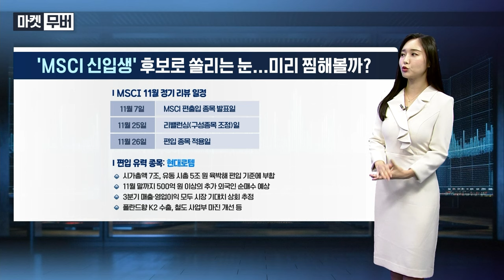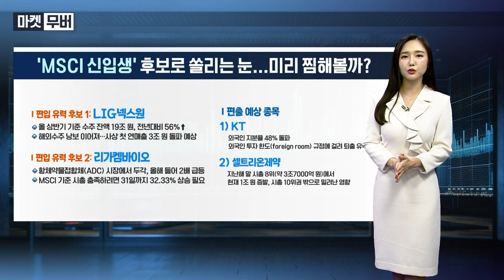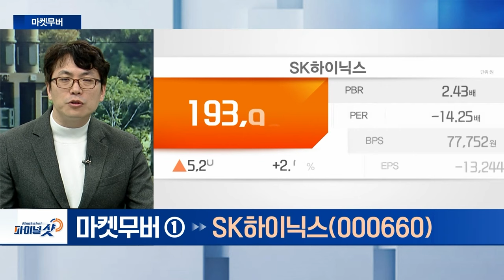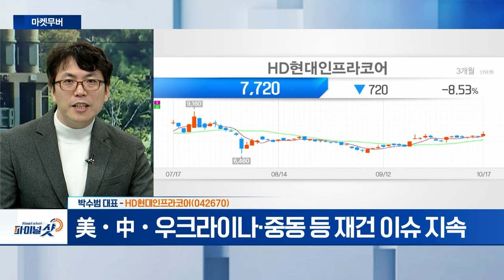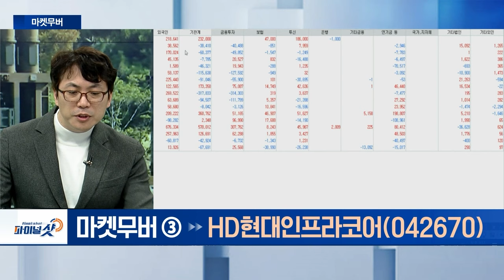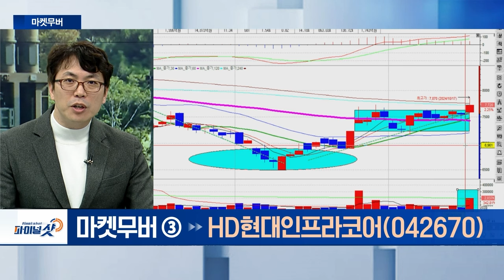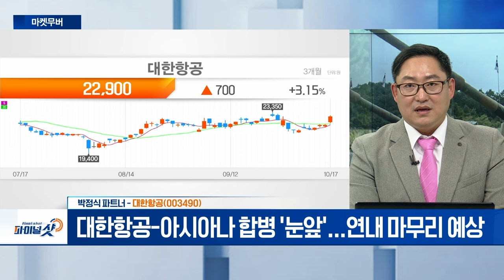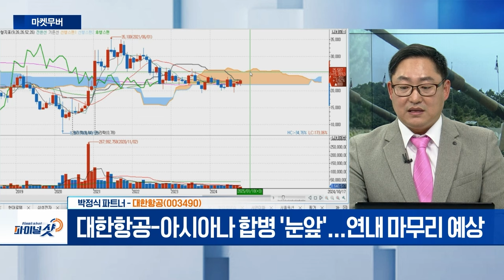SK하이닉스, 비츠로테크, HD현대인프라코어, 대한항공 | Final Shot (20241017)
- 엔비디아‧마이크론 주가 상승 추세
- HBM 수율 80% 독보적... ‘HBM4 선두주자 될 것’

비츠로테크(042370)
- 비츠로셀‧비츠로이엠·비츠로이에스 등 자회사 보유
- 전기제어장치 개발‧제조‧판매 업체
- 데이터센터 구동 위한 에너지원... 소형원전(SMR) 부각

- 美‧中‧우크라이나·중동 등 재건 이슈 지속
- 9월 중순부터 외국인 매수세 지속

- 한진그룹 계열로 국내 최대 항공운송회사
- 2013년 투자 사업 부문 인적분할 통해 한진칼 설립
- 대한항공-아시아나 합병 '눈앞'... 연내 마무리 예상